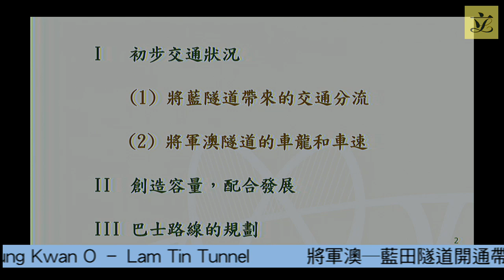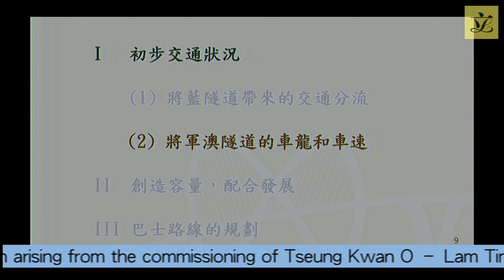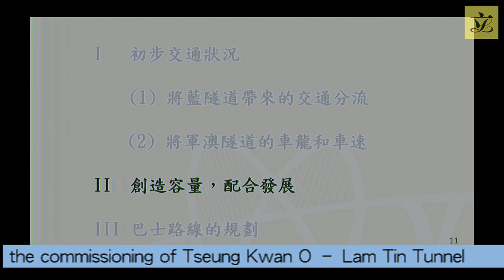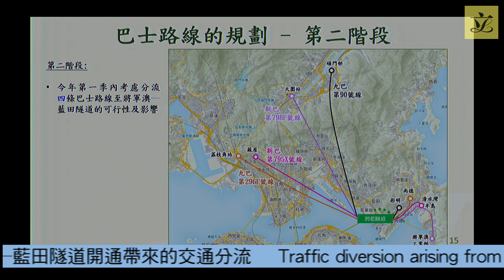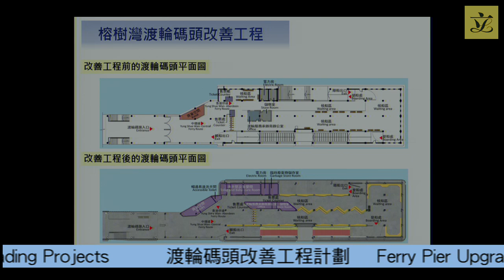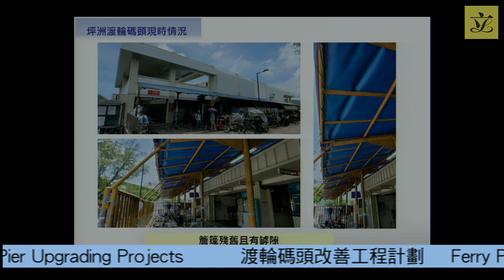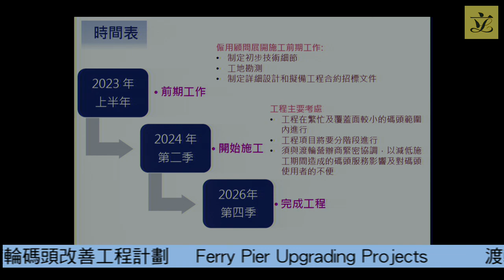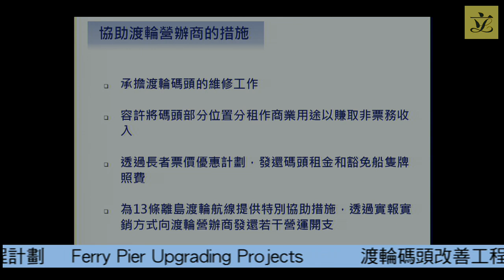Panel on Transport (2023/02/17)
Panel on Transport
Meeting on Friday, 17 February 2023,

(10:30 am - 10:32 am)
LC Paper No. CB(4)77/2023(01) - Administration's supplementary information on how to effectively monitor the performance of MTR Corporation Limited raised by members at the meeting on 25 November 2022
(English version to follow) - Administration's supplementary information on agenda item “6891TH-1 Tsing Yi-Lantau Link – Investigation and Detailed Design” raised by members at the special meeting on 6 December 2022

(10:32 am - 10:33 am)

III.  Traffic diversion arising from the commissioning of Tseung Kwan O–Lam Tin Tunnel
(10:33 am - 11:23 am)

IV.  Ferry Pier Upgrading Projects
(11:23 am - 12:13 pm)
LC Paper No. CB(4)100/2023(05) - Paper prepared by the Legislative Council Secretariat (Updated background brief)
(Chinese version only) - Submission from Fortune Ferry Company Limited

(12:13 pm - 12:15 pm)